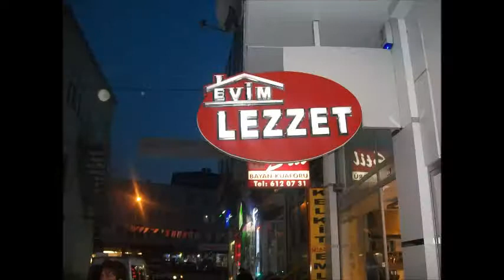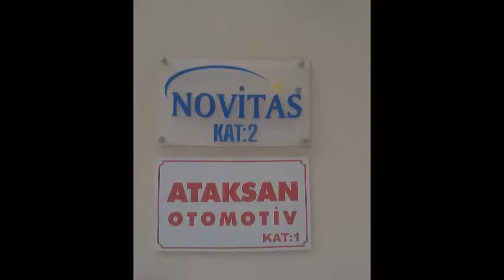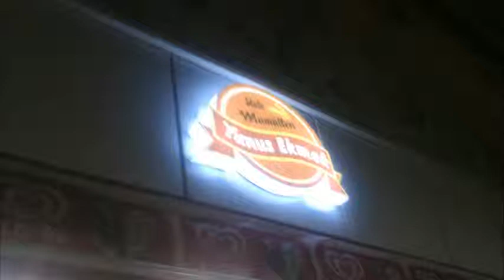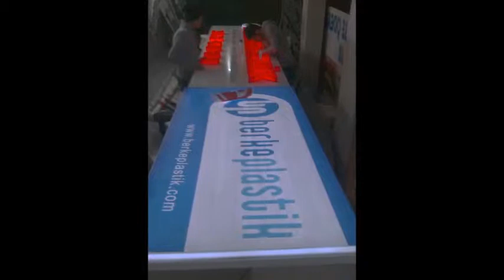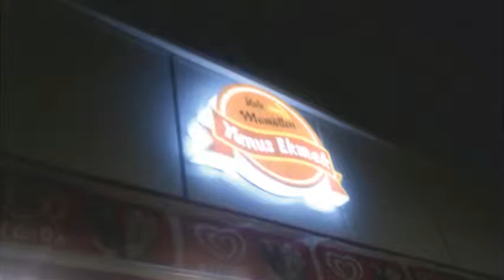OFİS APARTMAN TABELALARI YÖNLENDİRME TABELALARI 0216 612 0034